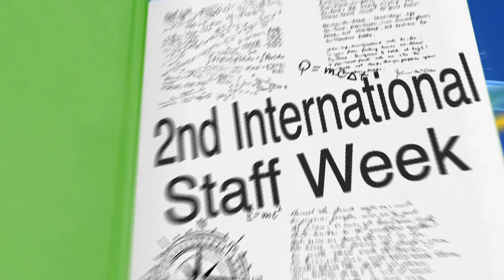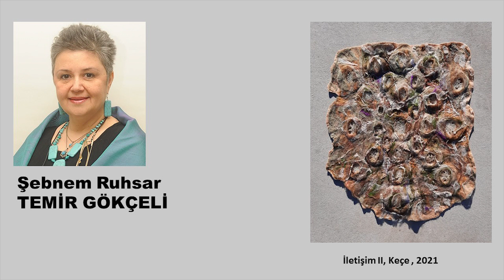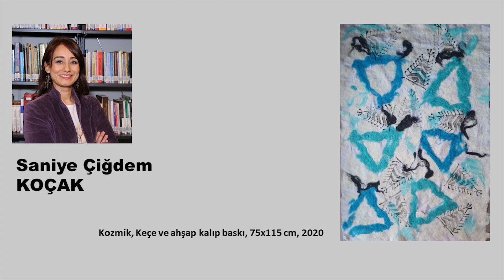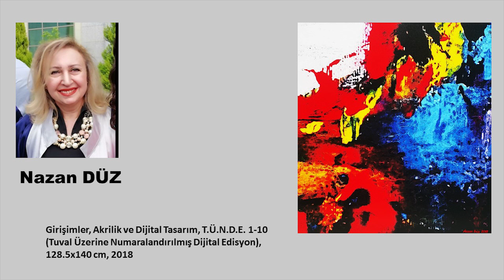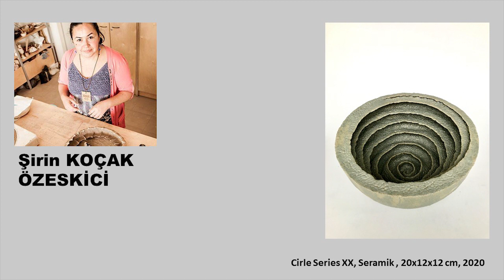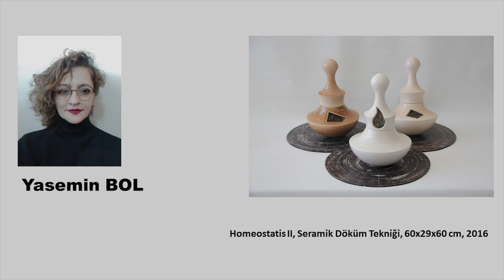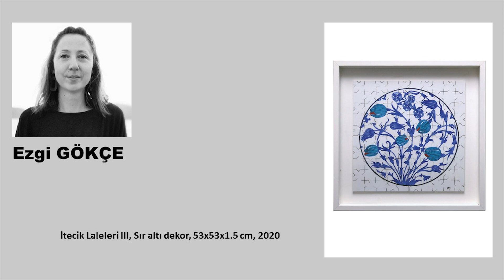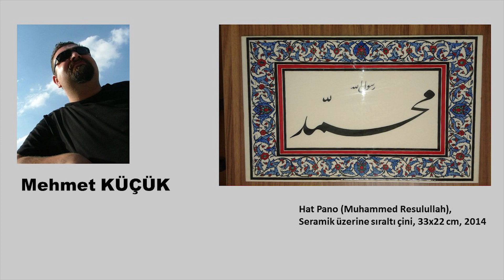Faculty of Fine Arts Mixed Exhibition-Uşak University ISW2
Üniversitemiz Uluslararası İlişkiler Ofisi tarafından 16-17 Mart 2021 tarihlerinde gerçekleştirilen “2nd International Staff Week (ISW2)” etkinlikleri kapsamında küratörlüğünü Dr. Öğr. Üyesi Zafer Güngen'in üstlendiği Güzel Sanatlar Fakültemiz Öğretim Elemanları tarafından düzenlemiş olan “Faculty of Fine Arts Mixed Exhibition” adlı sergi videosudur.

Sanatçılar
Ahu AKKAN
Beyhan PAMUK
Bilal SEZER
Esra Nurten GÜL
Evrim ÖZESKİCİ
Ezgi GÖKÇE
İncilay YURDAKUL
İsmail YARDIMCI
Mehmet KÜÇÜK
Nazan DÜZ
Onur FINDIK
Ömer GÖRKEM
Özkan BAL
Salimeh AMANJANİ
Saniye Çiğdem KOÇAK
Senay ŞERANLI
Serpil YAYMAN ATASEVEN
Sevil DİNÇER KÜÇÜK
Şebnem Ruhsar TEMİR GÖKÇELİ
Şengül EROL
Şirin KOÇAK ÖZESKİCİ
Vefa İRDELP
Yasemin BOL
Yeşim AKSOY ŞAŞTIM
Zafer GÜNGEN

Kamera
Öğr. Gör. Alparslan KARLIOĞLU

Kurgu-Montaj
Öğr. Gör. Barış ÖZKAYA

İngilizce Seslendirme
Öğr. Gör. İbrahim UZ
Uluslar arası İlişkiler Ofisi